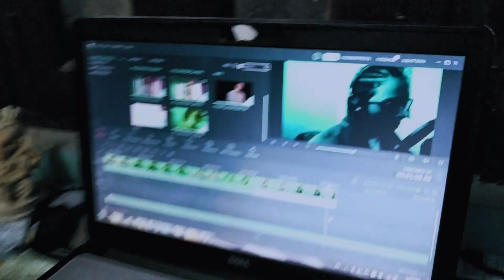AAKASH NEGI - LELI LELI || LATEST HINDI RAP SONG || KalArts || OFFICIAL MUSIC VIDEO || 2019 .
KALARTS PRESENTS THE MOST AWAITED SONG " LELI LELI " By AAKASH NEGI.

Enjoy this latest HipHop track and let us know your review in comment section below!!

CREDITS -
        SONG - LELI LELI